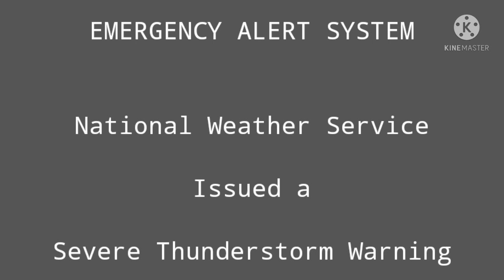A Thunderstorm? (EAS Scenario #1)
This is something new! A thunderstorm hits Florida on a summer day in 2007, but it's unlike any other...